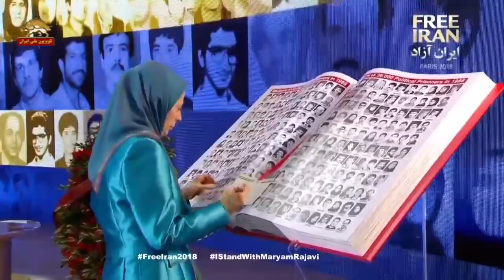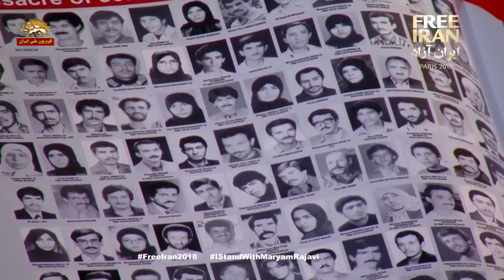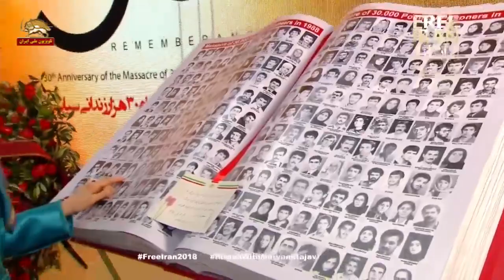ادای احترام مریم رجوی-گردهمایی بزرگ مقاومت ایران ۹ تیر ۹۷ قیام تا پیروزی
گردهمایی بزرگ مقاومت ایران ۹ تیر ۹۷-قیام تا پیروزی